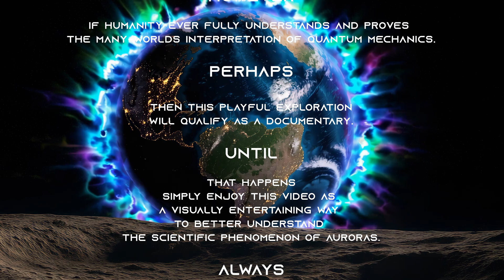Auroras Everywhere: Imagining a Global Pole Shift!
Ever imagined how Earth's skies would look if the geomagnetic poles flipped, bringing auroras (Aurora Borealis - Northern Lights, and Aurora Australis - Southern Lights) to cities worldwide? This captivating video explores iconic global landmarks illuminated by incredible auroral displays during a hypothetical magnetic pole reversal.

We also dive into the science behind auroras.. Discover how charged particles from the Sun interact with Earth's atmosphere, why different gases create distinct aurora colours, and how altitude plays a crucial role.

Timestamps:

00:00 Intro: Auroras and Earth's Magnetic Field

02:01 London, UK (Big Ben) – Red Auroras Explained

02:31 Paris, France (Eiffel Tower) – Green Auroras Explained

02:55 Sydney, Australia (Opera House) – Blue Auroras Explained

03:25 Dubai, UAE (Burj Khalifa) – Purple & Violet Auroras Explained

03:50 Kuala Lumpur, Malaysia (Petronas Towers) – Pink Auroras Explained

04:09 Hong Kong – Golden-Yellow Auroras Explained

All aurora visuals in this video were initially created using AI-generated video prompts, offering a creative way to explore and visualise this fascinating scientific concept. None of the locations represent real-world aurora events but provide vivid interpretations of what could be possible if Earth's poles shifted.

(And yes, my voice is entirely human—pending any future DNA tests!)

Stay curious, stay amazed, stay SeriouslyScientific!